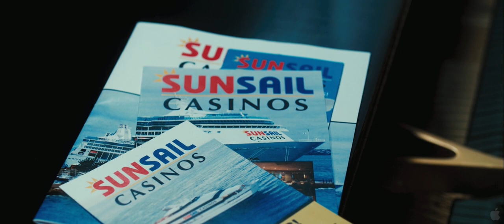Casino Jack Clip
Synopsis
Two--time Academy Award Winner Kevin Spacey gives the performance of a lifetime in CASINO JACK, a riotous new film starring Spacey as a man hell bent on acquiring all that the good life has to offer. He plays in the same game as the highest of rollers and resorts to awe--inspiring levels of conning, scheming and fraudulent antics to get what he wants. Inspired by true events that are too over--the--top for even the wildest imaginations to conjure, CASINO JACK lays bare the wild excesses and escapades of Jack Abramoff. Aided by his business partner Michael Scanlon (Barry Pepper), Jack parlays his clout over some of the world's most powerful men with the goal of creating a personal empire of wealth and influence. When the two enlist a mob--connected buddy (Jon Lovitz) to help with one of their illegal schemes, they soon find themselves in over their heads, entrenched in a world of mafia assassins, murder and a scandal that spins so out of control that it makes worldwide headlines.